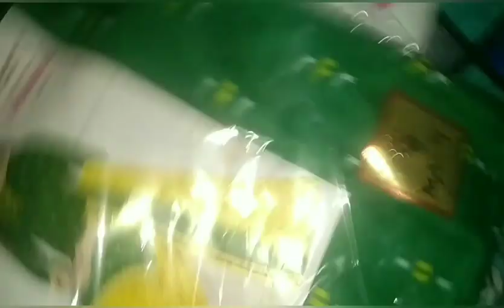😄बाबू को लगा आज Dusra👶tika💉 || चूड़ी ऑर्गनाइज करे न्यू😲स्टाइल में || आज बोहत रोया😭हमारा बाबू ब्लॉगर